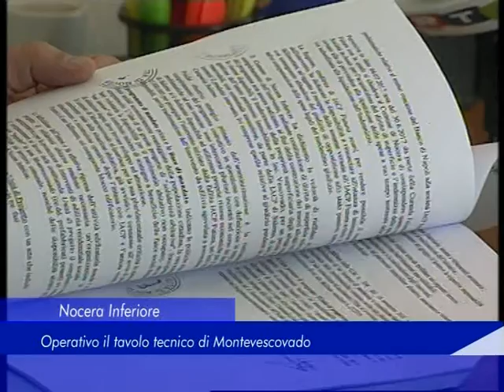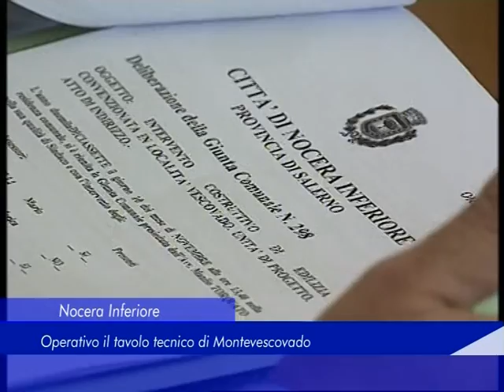torquato montevesovado 22 novembre